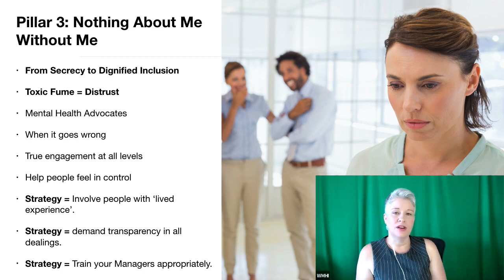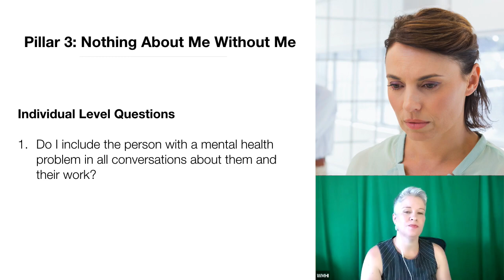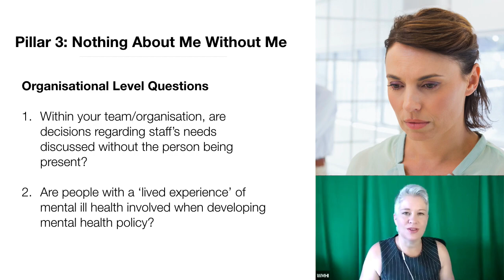Building a Mentally Healthy Workplace - Pillar 3: Nothing About Me Without Me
COUNT ME IN: How do you build trust in the workplace especially with regards to mental health? Having a mental illness and remaining employed is no easy task for most sufferers. And making sure that the inclusion of people with mental illness happens can also be tricky for managers and employers. Often, people with mental health problems run into challenges at work and managers are faced with the task of supporting them. How can employers ensure the inclusion of people with mental illness at work? How can employers make sure that the support they provide meets the needs of the people it's trying to help and meets with their full-hearted cooperation? How can organizations and teams build trust in the workplace?

One way is to practice true inclusion by including them in all the conversations about them. But how?  In this video, the WMHI's Senior Facilitator, Alison Skate, teaches Pillar 3 of the 7 Pillars of a Mentally Wealthy Workplace. Please watch it and let us know what you learnt.

PS. If you want more information about the course Alison is facilitating here please

Read about the 7 Pillars of Building a Mentally Healthy Workplace in the book - Mental Wealth: An Essential Guide to Workplace Mental Health and Wellbeing by Peter Diaz and Emi Golding